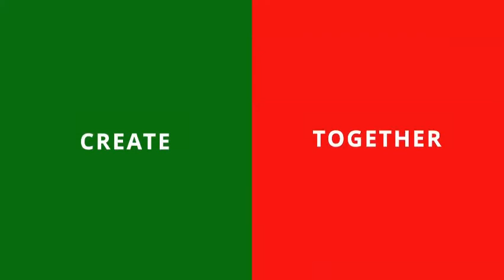La importancia de steve en super smash bros.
En este video les explico brevemente la importancia de steve en super smash bros ultimate.

steve super smash bros
steve smash bros
minecraft super smash bros
nintendo y microsoft